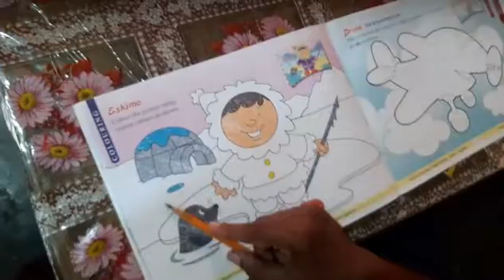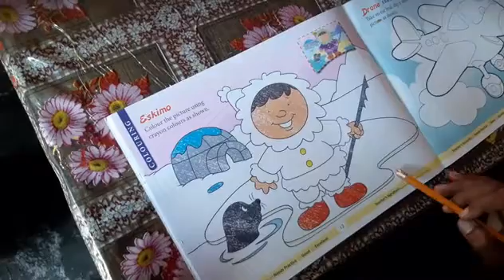ART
ART, Class -2 Lesson -10 (6/12/2021)